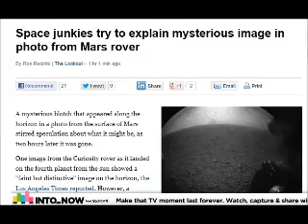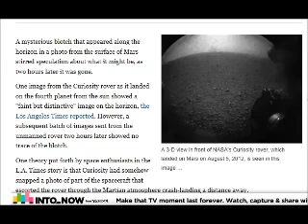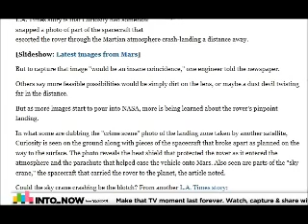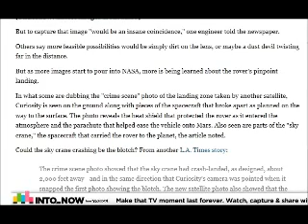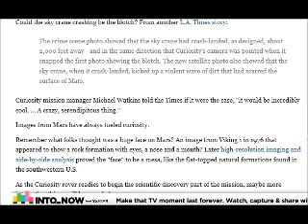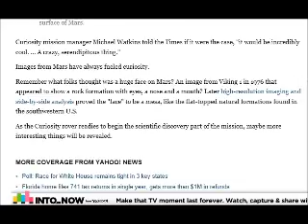Mysterious Photo Taken By Curiosity on Mars